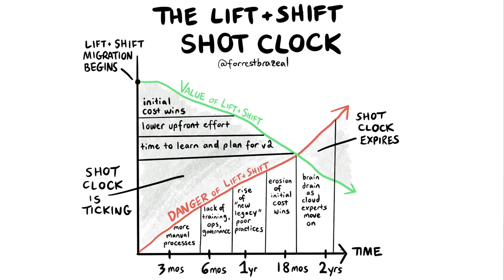Forrest Brazeal, A Cloud Guru | Cloud Native Insights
Forrest Brazeal (@forrestbrazeal), Cloud Bard at A Cloud Guru talks with Stu Miniman (@stu) for an episode of Cloud Native Insights. The topic is about how companies and people can become cloud native including how lift, shift, and modernize works.

‘Cloud bard’ Forrest Brazeal pinpoints failure and celebrates success in cloud native evolution

VIDEO EXCLUSIVE BY STU MINIMAN WITH MARK ALBERTSON

There is a right way and a wrong way to run a business in the cloud. Forrest Brazeal (pictured) has songs, cartoons and even a soon-to-be-released book on the subject to prove it.

Brazeal, the “cloud bard” for training company A Cloud Guru, spent years working with enterprises on cloud adoption and is an advocate and contributor as a “Hero” in the Amazon Web Services Inc. serverless community.

That’s his day job. The rest of his time is occupied finding novel and innovative ways to deliver an important message: Cloud native technology may be abstract, but it doesn’t have to be difficult.

“I’m passionate about helping people figure out how to take that next step, not to be stuck or get into a state where they are, but to get up the serverless ladder, to that next stage of cloud native adoption,” Brazeal said. “Everybody has an intuitive understanding of why a doctor exists or why a lawyer exists. It’s a little bit harder to get your head around: Why does a cloud architect exist, what do they build?”

Brazeal spoke with Stu Miniman, host of theCUBE, SiliconANGLE Media’s livestreaming studio, in a new episode of Cloud Native Insights, a series which focuses on transitions in the marketplace and how companies are making the journey to modernize and leverage cloud native technologies. They discussed the perils of implementing a centralized approach to cloud adoption, why lift and shift often fails, career opportunities for those seeking to broaden their tech skills and reflections on an emerging cloud native world.

Translation versus fluency
One of the first mistakes that Brazeal often sees organizations make is to designate an “elite strike force” of engineers to drive cloud adoption. This becomes an “ivory tower” of cloud excellence whose job becomes defining the standards and processes to move the rest of the organization into the cloud.

The problem is that the role of a cloud center of excellence becomes one of continually explaining the technology to those who don’t understand it, a process identified by Brazeal as one of cloud translation.

“You’re constantly having to explain everything, you’re going back and forth and that leads to less sophisticated architectures, poorer outcomes and it takes you much longer to get where you want to go,” Brazeal said. “The central team doesn’t scale, they’re going to burn out.”

By spreading the knowledge, a process known as developing “cloud fluency,” businesses can integrate the technology within the fabric of the enterprise itself.

“You want your entire organization as much as possible to speak the language of cloud at some baseline level,” Brazeal said. “It’s also taking those central cloud experts that were previously in their ivory tower doing their own thing and embed them as much as you can in a roving fashion with these legacy product teams and help them improve.”

untitled_artwork-108

Beating the shot clock
Another common error which Brazeal has observed over years of working with enterprises in cloud transformation is a misguided view of migrating applications and workloads running in an on-premises data center and moving them wholesale to the cloud, a process known as “lift and shift.”

The problem is that lift and shift actually starts a “shot clock,” a limited amount of time for the migrating organization to adopt new levels of innovation and different tools to take advantage of what is now running in the cloud.

“The key thing is lift and shift is a phase,” Brazeal explained. “You’ve got to get through it and keep innovating and a lot of people don’t realize that. They think they can go to the cloud with their servers, run them pretty much as they did in the data center, stop there and get long-term benefits from cloud. That clock is ticking because your initial benefits are very front-loaded.”

This mistake is illustrated by Brazeal as a classic diagram of diminishing return. As value drops over time, the dangers of lift and shift rise accordingly.

untitled_artwork-100

Here’s the complete video interview, the latest in the continuing Cloud Native Insights series and one of many CUBE Conversations from SiliconANGLE and theCUBE: